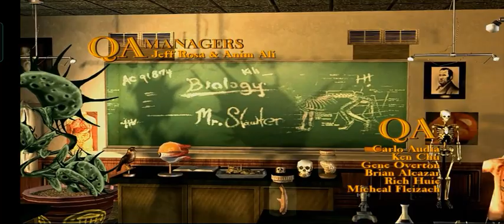Bully Anniversary Edition Mission 1 - Welcome To Bullsworth Walkthrough Android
Let's play bully in 2021
Jimmy Hopkins

Who else wants Bully 2 before GTA 6